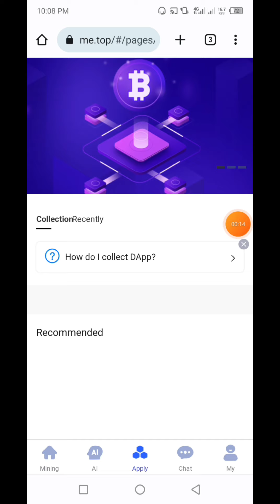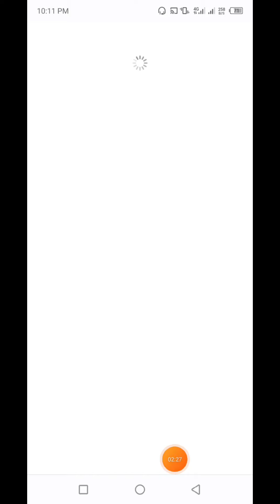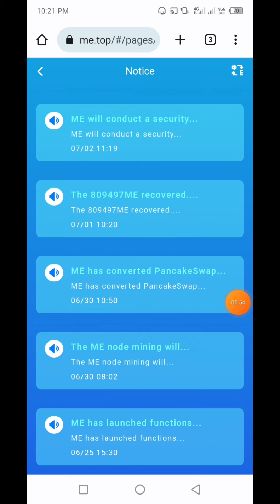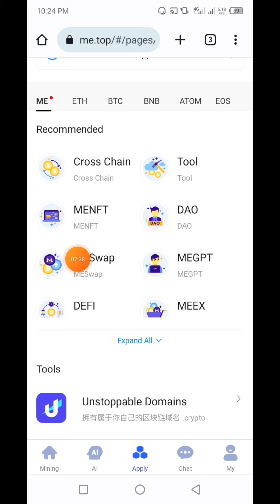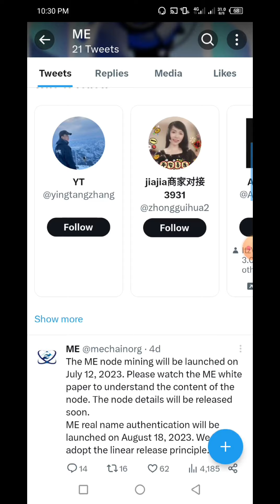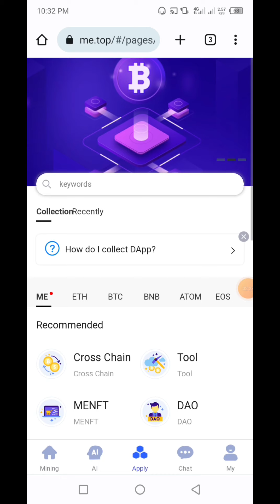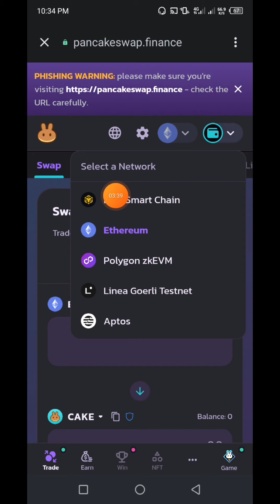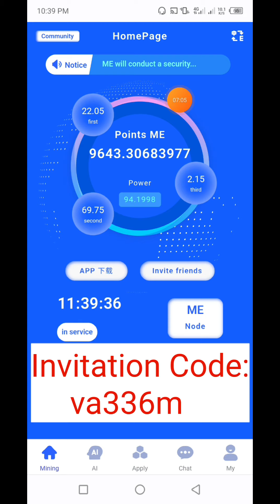Good News | Me Coin Already Pancake Swap Listed | Me Network Update | Me Coin Buy Sell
menetwork megpt AI 👉In this video I will talk about, Good News | Me Coin Already Pancake Swap Listed | Me Network Update | Me Coin Buy Sell Start | FREE INCOME 24 | that, Complete watching the video you will learn how to Buy Sell Me Coin.

🧲আজকের এয়ারড্রপ লিংক:🧲
 👉Me Network

🕵‍♂Reffer Code:  va336m

🤝Refer Code: CPA_001ANMQDGS

🤝Refer Code:  RWtE7K

🤝Invitation Code:  BXB9D7GH

🤝Invitation Code:   cs468y